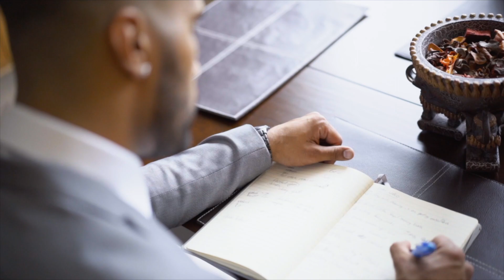Nawshad Syed | The Power of Visualization | It's Not That Deep Podcast Episode 1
Its Not That Deep Podcast Episode #001 | Pressed for time, no problem! CLICK LINK TO WATCH JUST THE HIGHLIGHTS OF THE PODCAST

Join me as I sit down with the marketing guru himself Nawshad Syed to discuss all things social media, marketing and branding. Nawshad is an experienced digital marketer who specializes in building websites and helping build brands from the ground up. I had the pleasure of sitting down with him for my first podcast to talk about
powerful books, the power of the mind and habits, the useful tool of visualization and much more!

I'll be releasing a new podcast every week - Please comment 1 thing you liked about this episode and 1 thing you would change :

Guest Instagram: @Nawshad.Syed

Intro Visuals Instagram: @Fvckroh
Intro/Outro Audio Instagram: @therawrhythm